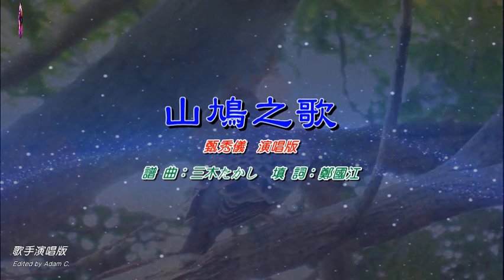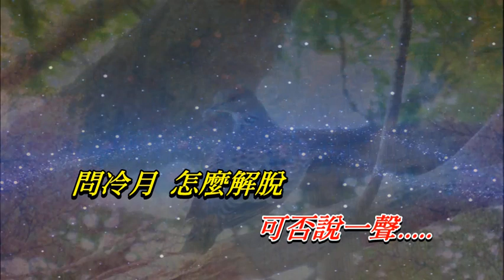山鳩之歌 甄秀儀〈歌手演唱版〉